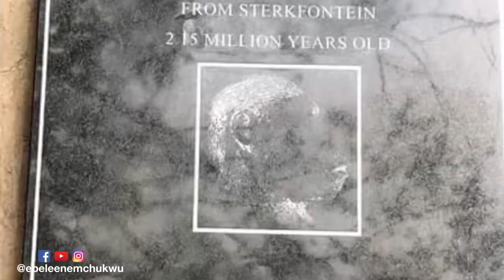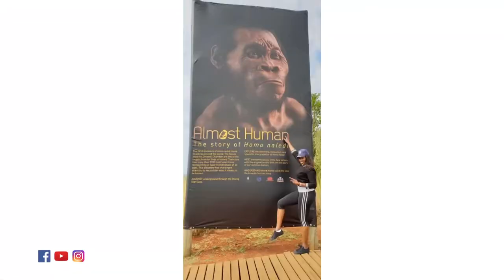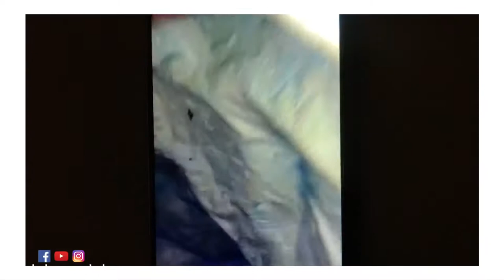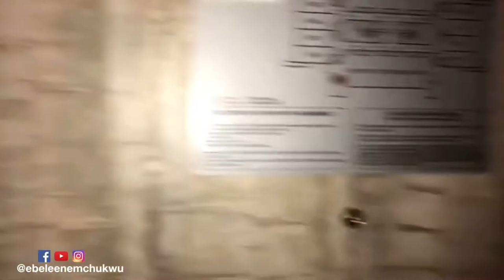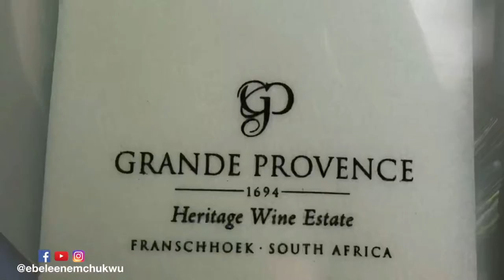JOHANNESBURG & CAPE TOWN 🇿🇦| Fun Things To Do In South Africa!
Come with me as I show you some best experiences you can enjoy in Johannesburg and Cape Town. This exciting video highlights lots of fun things to do in South Africa. From the zipline to the table mountain, side cars, beaches and food, my top moments in Cape Town as well as my top things to do in Johannesburg have been shared.

Every Wednesday on this channel, I have a commitment to deliver highly educative, yet entertaining videos, guaranteed to help improve you, and how you interact in the personal, public and business spheres of your endeavors. One way to make sure of that is by not missing any video.

Some amazing things you can do in South Africa include:

00:00 Introduction

JOHANNESBURG

01:26 Fly South Africa Airlines

01:52 Check into Mount Grace Hotel

03:06 Have a Spa treatment.

03:48 Visit the Steikfonein Caves

04:45 Visit the Cradle of Humankind Museum

08:56 Go through the Elements Underground

13:01 Zip line Experience

17:11 Go on a Boat Cruise

17:45 Visit Lesedi Ingoma

CAPE TOWN

18:50 Check into the Marriott Crystal Towers

20:18 Enjoy great meals

20:43 Face Painting

21:02 Visit the Table Mountain

24:14 Visit the V & A Waterfront

24:21 Get on the Cape Wheel

26:02 Go shopping

27:20 Visit the Beach

28:43 Enjoy some Nightlife

29:41 Wine Lands

31:18 Appreciation to my existing and future SUBSCRIBERS

32:13 Ride on Side Cars

35:00 Depart on a Harley Davidson Bike

If you found this video useful, help someone else by SHARING IT or inviting them to watch it too, as I look forward to sharing more of the knowledge I’ve gathered in years of teaching in the Customer Service industry, running my own business, excelling as an International Beauty Queen, as well as managing roles as a Tourism Ambassador, wife and mother of three children.

See how beautiful NIGERIA looks in OBUDU 🇳🇬

- FACEBOOK (official) Ebele Enemchukwu

Catch up with my other videos, as I look forward to sharing tons of more exciting videos with you in the year 2021. For now, it's Merry Christmas and a Happy New Year! Cheers!